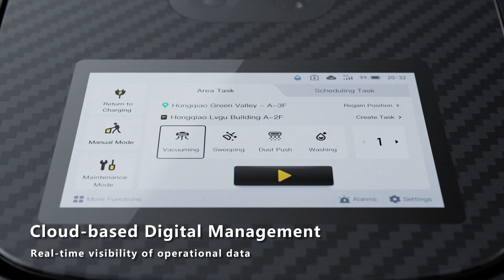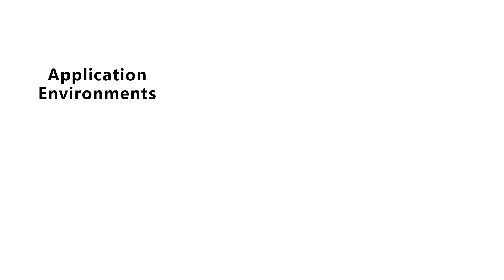Robot de neteja autònom Phantas amb empunyadura integrada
Phantas és un robot de neteja de terres comercial que integra 4 modes de neteja de terres, la qual cosa li confereix una versatilitat i utilitat inigualables per a la neteja d'espais amb diferents tipus de terres.
Phantas incorpora una nova funció: l'empunyadura integrada, que ofereix una transició fluida entre els modes Auto i Manual mitjançant la detecció de la posició de l'empunyadura. El disseny ergonòmic de la nansa facilita el transport gràcies al sistema d'assistència elèctrica, mentre que els botons durs intuïtius permeten un funcionament suau.

Phantas es un robot de limpieza de suelos comercial que integra 4 modos de limpieza de suelos, lo que le confiere una versatilidad y utilidad inigualables para la limpieza de espacios con diferentes tipos de suelos. Phantas incorpora una nueva función: la empuñadura integrada, que ofrece una transición fluida entre los modos Auto y Manual mediante la detección de la posición de la empuñadura. El diseño ergonómico del asa facilita el transporte gracias al sistema de asistencia eléctrica, mientras que sus intuitivos botones duros permiten un funcionamiento suave.